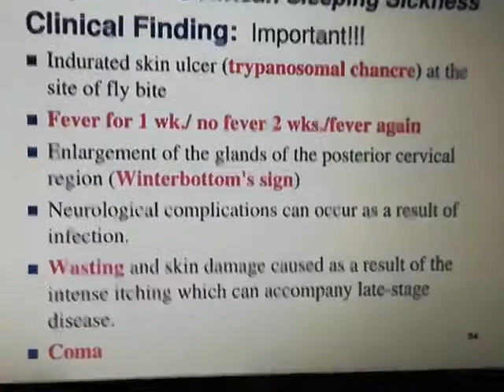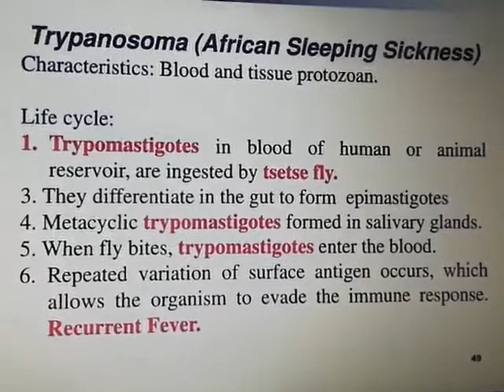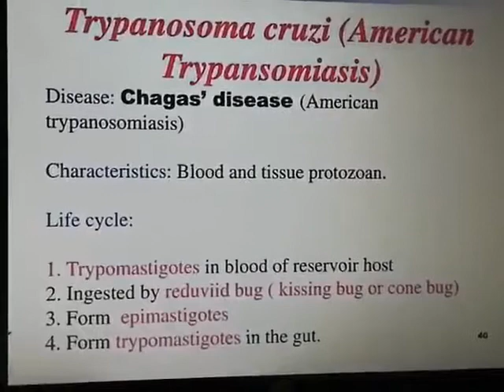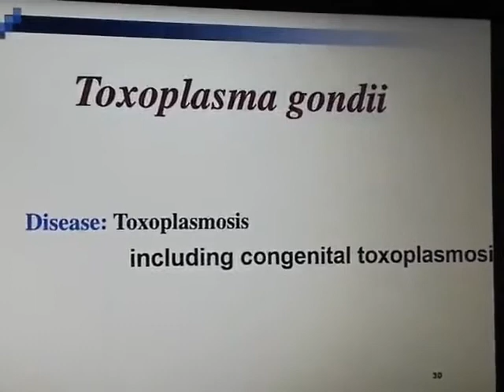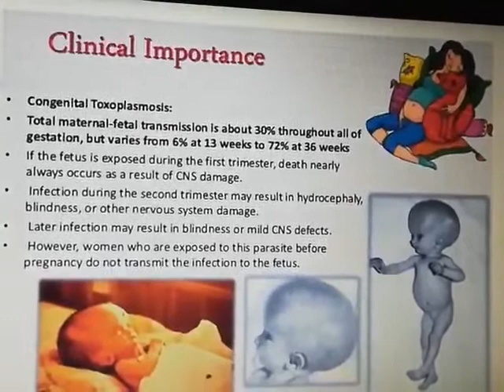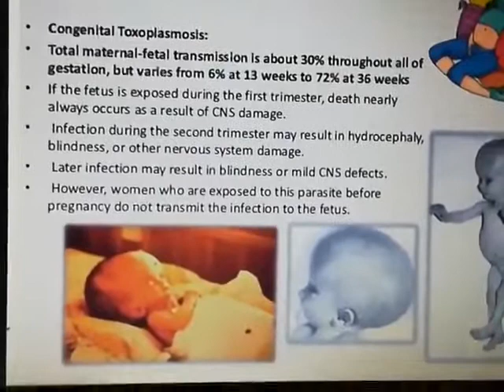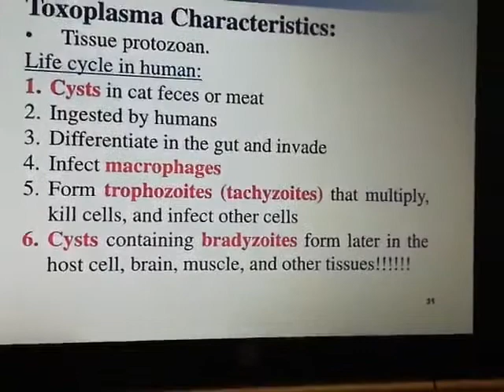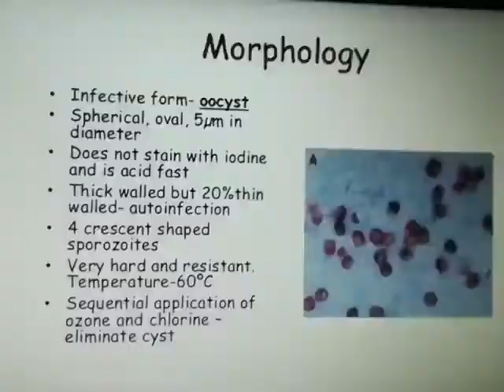Dr Saeeda Nabat ul Hassan Pathology | 3rd Year MBBS | Google Photos 2